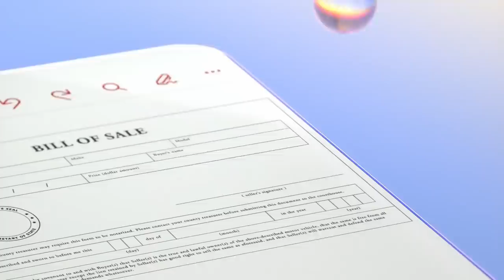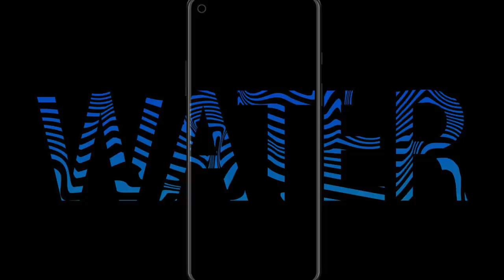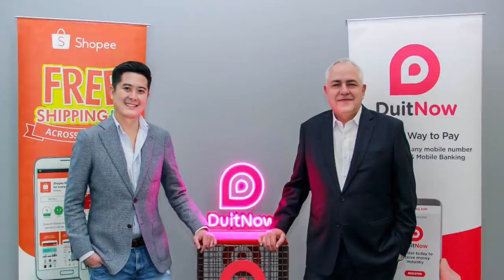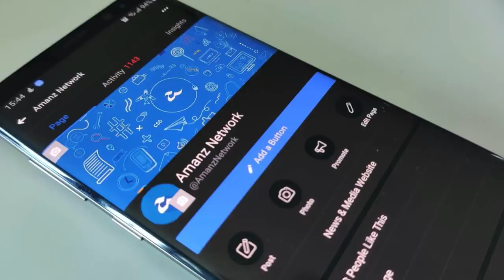Mingguan Amanz - Android 11, Unifi Gaming, Grab Teksi Terbang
Minggu ini menyaksikan pihak Google mengumumkan pengenalan Android 11 Developer Preview kepada pembangun - sekaligus membolehkan pembangun aplikasi bersedia dengan ciri-ciri baru menjelang pengenalan Android baru kelak.

Di Malaysia, beberapa peranti baru dijangka diperkenalkan, termasuk salah satunya adalah Honor 9X Pro yang bakal hadir dengan HMS. Dell turut tidak ketinggalan dan telah mula menawarkan Dell XSP13 dengan cip Intel Gen-10

Microsoft kini telah melancarkan aplikasi Microsoft Office untuk Android dan iOS, sekaligus memudahkan pengurusan semua dokumen Word, Excel dan PowerPoint dengan hanya menggunakan satu aplikasi sahaja.

Telekom Malaysia kini telah mengumumkan yang mana mereka tidak membuat sebarang halangan terhadap pelayan permainan, dan masalah akses berkenaan adalah salah satu masalah yang turut dihadapi pada peringkat global.

Dan akhir sekali, kini Grab mengumumkan yang mana mereka akan membuat kajian implementasi perkhidmatan teksi terbang di Asia Tenggara.